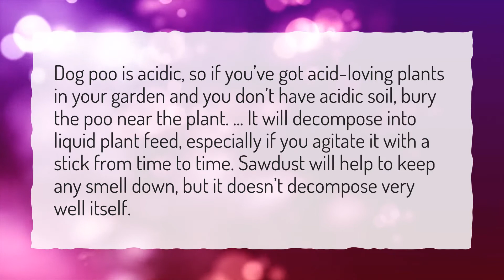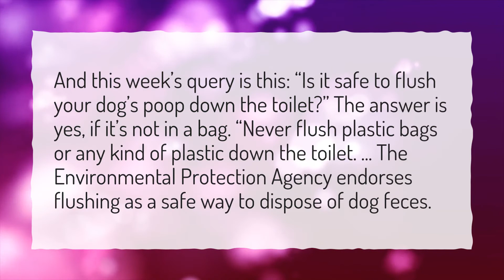Is it OK to bury dog poo in the garden?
More About Does Dog Poop Decompose • Is it OK to bury dog poo in the garden?